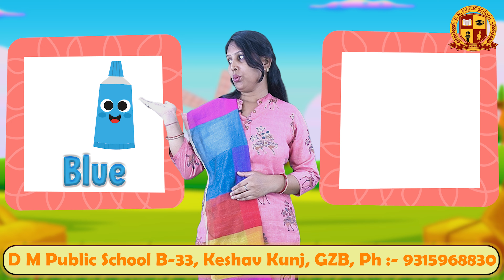Colour Name in English and Hindi | रंगों के नाम लिखो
Here are some common colors and their names in Hindi:

Red - लाल (Laal)
Blue - नीला (Neela)
Green - हरा (Hara)
Yellow - पीला (Peela)
Orange - नारंगी (Narangi)
Pink - गुलाबी (Gulabi)
Purple - बैंगनी (Baingani)
Brown - भूरा (Bhoora)
White - सफेद (Safed)
Black - काला (Kala)
Gray - स्लेटी (Slatee)
Silver - चांदी (Chandi)
Gold - सोना (Sona)

"colours name"
"colours name English mein"
"रंगों के नाम इंग्लिश में"
"रंगों के नाम हिंदी और इंग्लिश में"
"रंगो के नाम की स्पेलिंग"
"रंगों के नाम हिंदी में"
"rangon ke Naam Hindi mein"
"rangon ke naam English mein"
"rangon ke naam 10"
"rangon ke Naam Hindi aur angreji mein"
"colours name Hindi and English mein"
"रंगों के नाम हिंदी और अंग्रेजी में"
"free common education"
"rangon ke naam 20"
"रंगो के नाम 15"